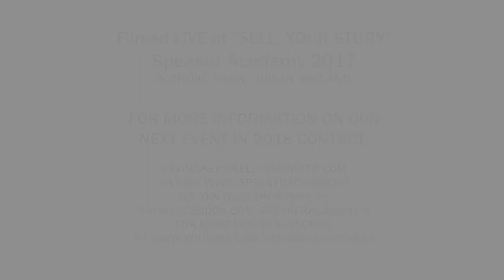HOW TO MAKE THE IMPOSSIBLE DREAM A REALITY - GAVAN HENNIGAN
Kevin Kelly Sales Motivational Speaker was commissioned by Microsoft HQ to deliver a Video Series focusing on the Art of Sales "Xceptional Execution - Skills for selling successfully" which was rolled out via Yammer to its Worldwide Partner Community.